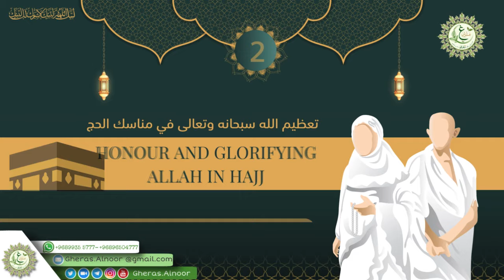EPISODE 2 HONOUR AND GLORIFYING ALLAH IN HAJJ BY SISTER TINA ALJABRI